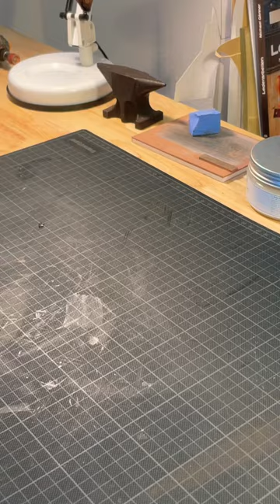Basketball meets leathercraft